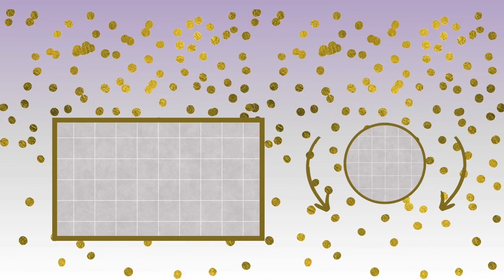Gurpreet Happy Birthday song Happy Birthday to you